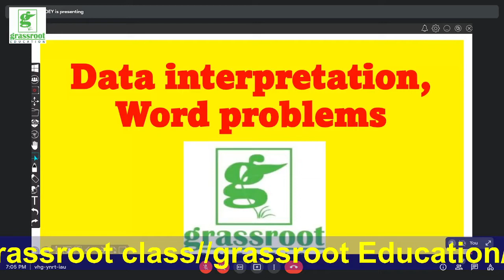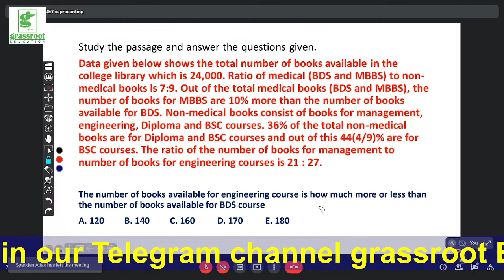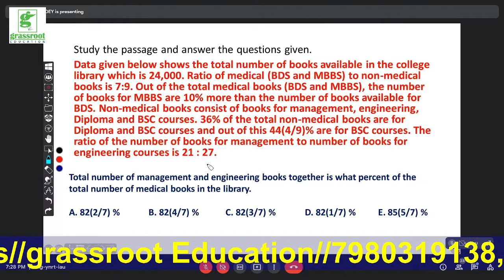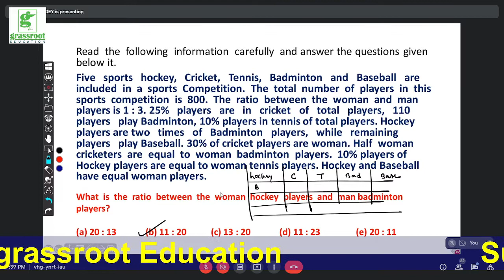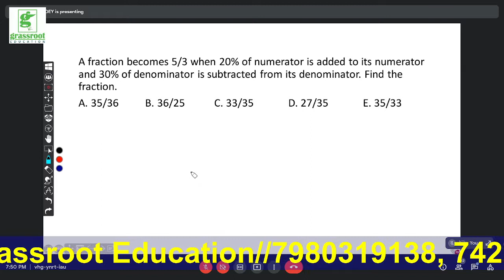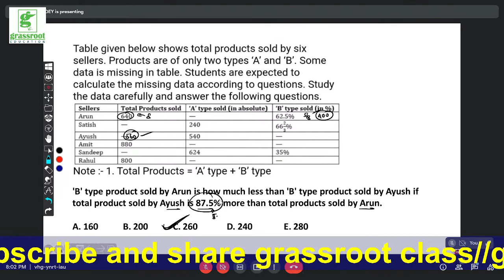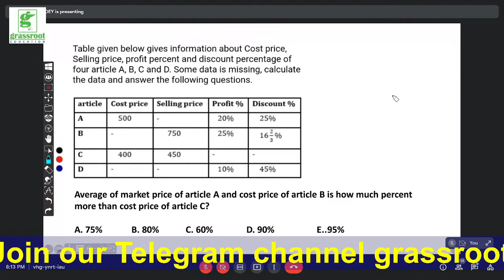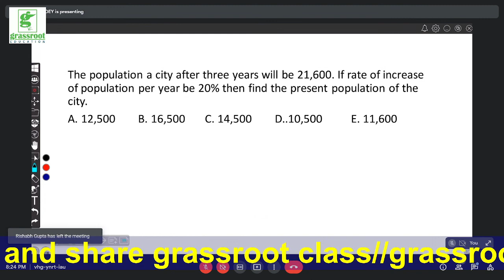grassroot Education-Practice Math for Bank (SBI/IBPS) Exam sbiclerk/ibps/bankexams/ibpsrrb/math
This video is very important for WBCS/SSC CGL/CPO/CHSL/MTS/PSC Exams
এই ভিডিওটি ডাব্লুবিসিএস / এসএসসি সিজিএল / সিপিও / সিএইচএসএল / এমটিএস / পিএসসি পরীক্ষার জন্য খুব গুরুত্বপূর্ণ
Grassroot Education is one of the pioneer Govt. jobs test preparation training institute in West Bengal with remarkable success rate. Headquartered in Dunlop Grassroot Education offers proctered training for several government jobs in the domain of WBCS, SSC, Rail, IBPS, WBPS, CDS, PSC and many others.
Grassroot is a no frills attached cost effective training Institute with the best faculty in the state of West Bengal.
গ্রাসরুট এডুকেশন অন্যতম সরকারী সরকার। লক্ষণীয় সাফল্যের হার সহ পশ্চিমবঙ্গে চাকরির পরীক্ষার প্রস্তুতি প্রশিক্ষণ ইনস্টিটিউট। ডানলপে  গ্রাসরুট ডাব্লুবিসিএস, এসএসসি, রেল, আইবিপিএস, ডাব্লুবিপিএস, সিডিএস, পিএসসি এবং আরও অনেকের ডোমেইনে বেশ কয়েকটি সরকারী চাকুরীর জন্য প্রশিক্ষিত প্রশিক্ষণের প্রস্তাব দেয়।
গ্রাসরুট পশ্চিমবঙ্গ রাজ্যের সেরা অনুষদ সহ একটি নন-ফ্রিলেসেড সাশ্রয়ী প্রশিক্ষণ ইনস্টিটিউট।